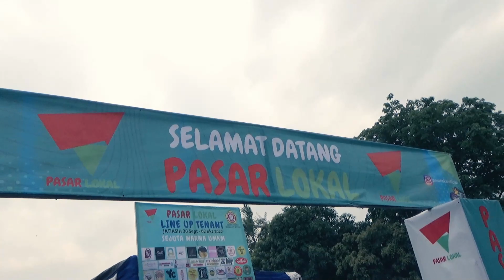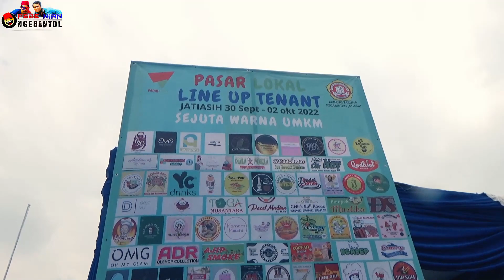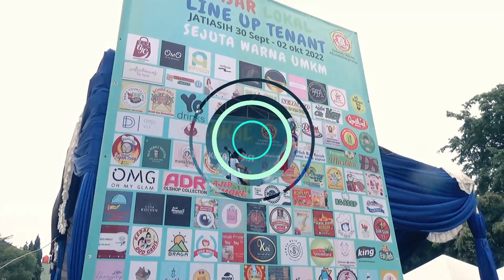BELANJA RP.25RIBU DAPAT DUIT 1JUTA RUPIAH - PASAR LOKAL